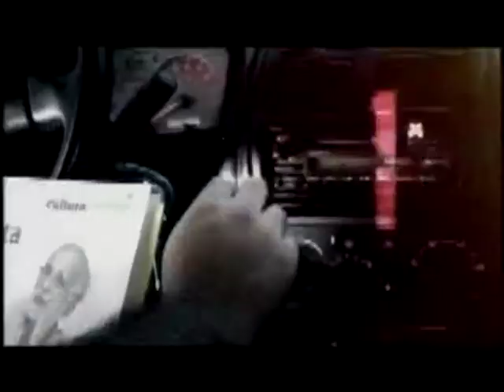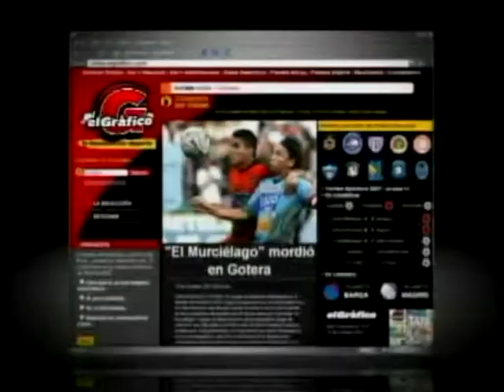Roberto Cañas, Ex Comandante FMLN - 22 de Octubre de 2009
Invitado:
Roberto Cañas, Ex  Comandante FMLN
22 de Octubre de 2009

Tema:
Análisis sobre seguridad pública en nuestro país, el intento por usar a la fuerza armada en esas labores , conveniencia,legalidad ó posibles consecuencias